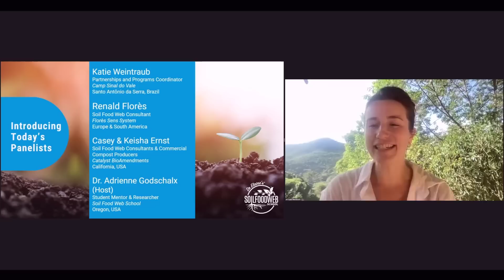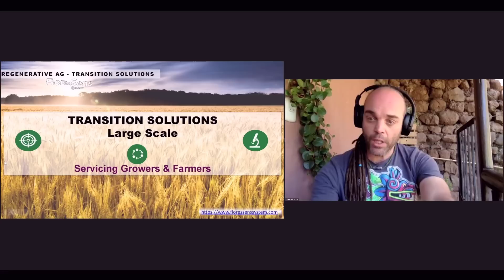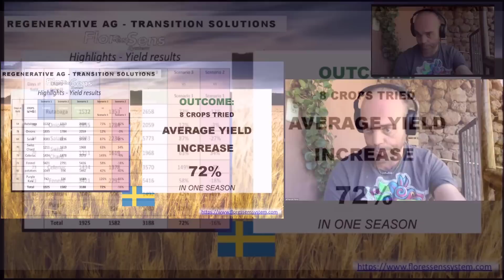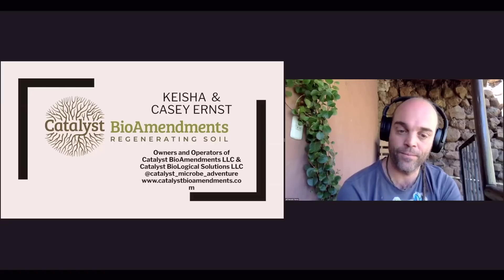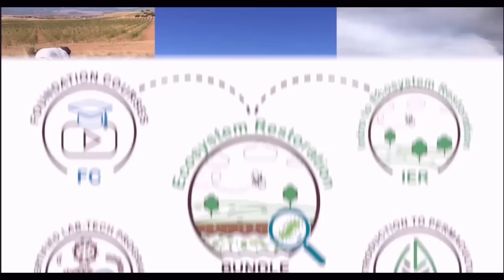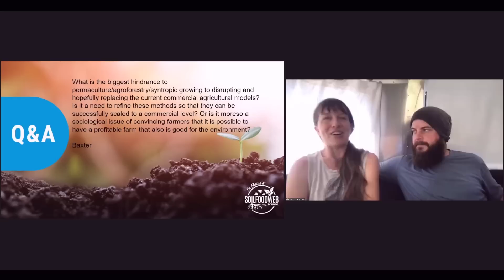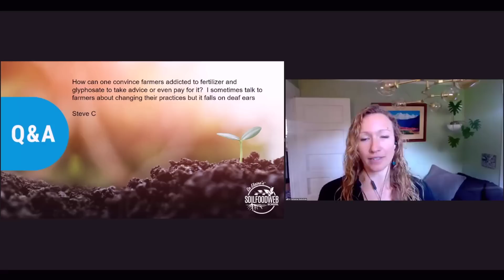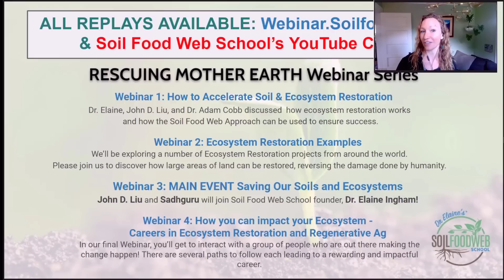Careers in Ecosystem Restoration & Regenerative Agriculture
Explore how Soil Food Web School can help you start your career in ecosystem restoration & regenerative agriculture!

In Webinar 4, How you can impact your Ecosystem - Careers in Ecosystem Restoration and Regenerative Agriculture, discover how you can make a huge impact on the world around you by training in Ecosystem Restoration and the Soil Food Web approach. You’ll learn from a group of people who are out there making the change happen! There are several paths to follow each leading to a rewarding and impactful career.

You CAN do something you love, help to save the world AND make a living too!

00:00 Webinar intro to Careers in Ecosystem Restoration & Regenerative Agriculture
06:48 Katie Weintraub - Partners and Progams Coordinator for Ecosystem Restoration Camps
22:40 Renald Flores - Soil Food Web Consultant
46:15 Casey and Keisha Ernst - Commercial Compost Producers
01:10:26 How you can make an impact - the ecosystem restoration bundle
01:17:37 Q&A